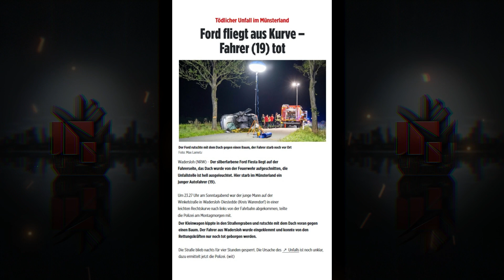Tödlicher Unfall im Münsterland - Ford fliegt aus Kurve – Fahrer (19) tot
Wadersloh (NRW) – Der silberfarbene Ford Fiesta liegt auf der Fahrerseite, das Dach wurde von der Feuerwehr aufgeschnitten, die Unfallstelle ist hell ausgeleuchtet. Hier starb im Münsterland ein junger Autofahrer (19).

Um 23.27 Uhr am Sonntagabend war der junge Mann auf der Winkelstraße in Wadersloh-Diestedde (Kreis Warendorf) in einer leichten Rechtskurve nach links von der Fahrbahn abgekommen, teilte die Polizei am Montagmorgen mit.

Der Kleinwagen kippte in den Straßengraben und rutschte mit dem Dach voran gegen einen Baum. Der Fahrer aus Wadersloh wurde eingeklemmt und konnte von den Rettungskräften nur noch tot geborgen werden.

Die Straße blieb nachts für vier Stunden gesperrt. Die Ursache des  Unfalls ist noch unklar, dazu ermittelt jetzt die Polizei.